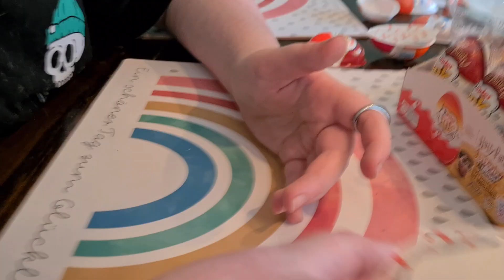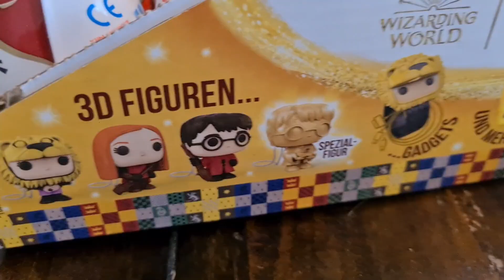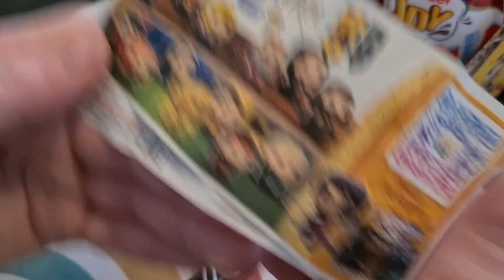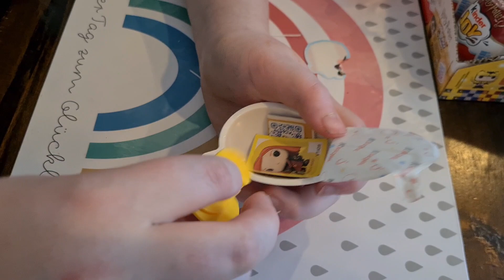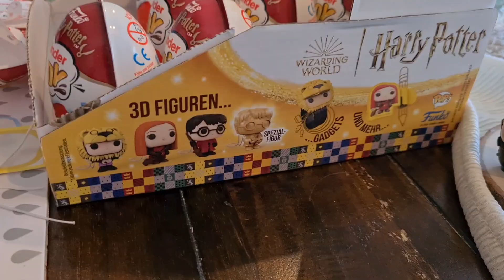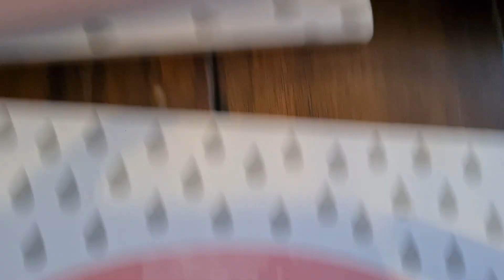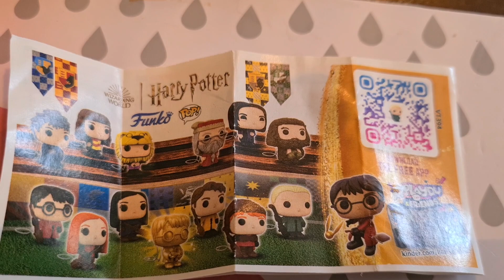Harry Potter Kinder Joy 2024/Auf der Suche nach dem goldenen Harry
Wir öffnen heute 24.Harry Potter Kinder Joy Eier , ob ein goldener Harry Potter dabei ist erfahrt ihr im Video 🍀

Viel Spaß wünscht euch Familienherzen ❤️

Verantwortlich für den Inhalt des Videos:

Diana Schmidt
Familienherzen ❤️